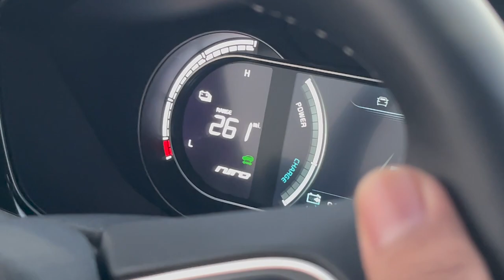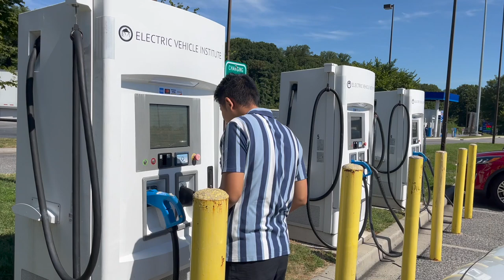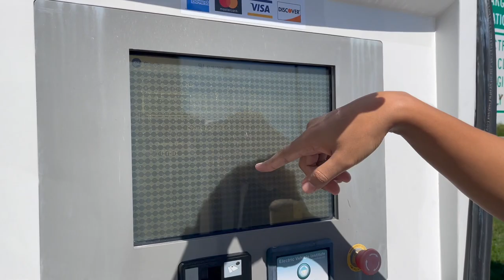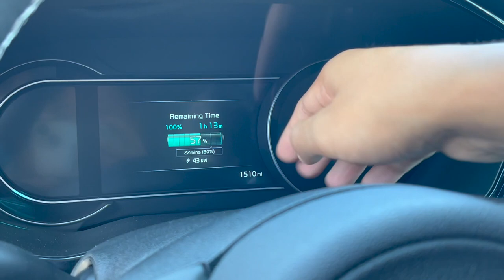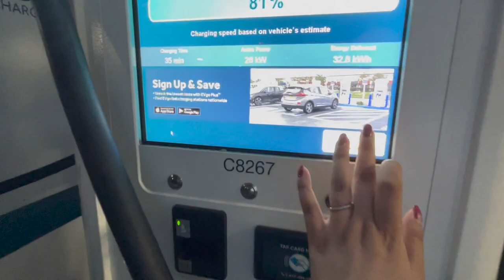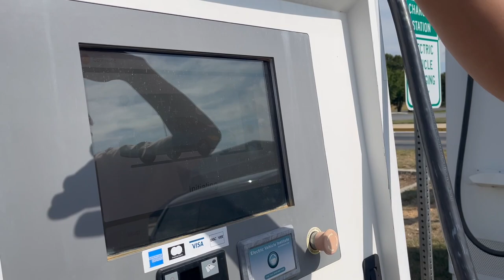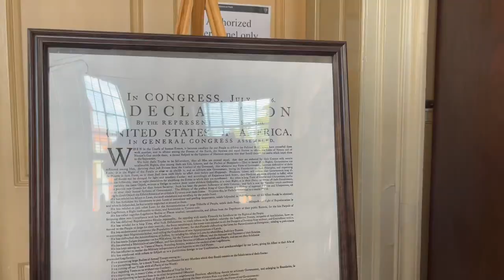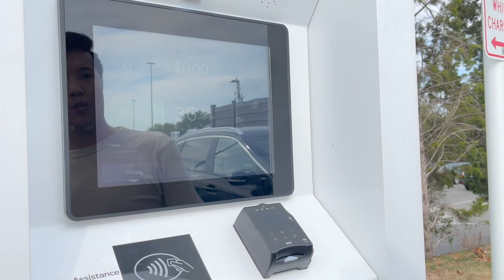Was it worth it !? Electric Vehicle (rental) / Tibetan Vlogger/ Eng Sub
We rented an EV (Electric Vehicle) for the first time (KIA Niro EV). It was Dechen's first time driving an EV too. It was definitely a unique experience. Renting the car was easy but it's not ideal if you drive long distance every day. We drove 280 miles (450km) from NYC to DC and then came back via Philadelphia. We had to charge 3-4 times during the roundtrip, each charging session cost almost ~$12 (for 30min-45min). However, EV is the future. Charging will be faster and I expect we can travel longer than 450 km (300 miles) with a single 100% charge within the next few years.